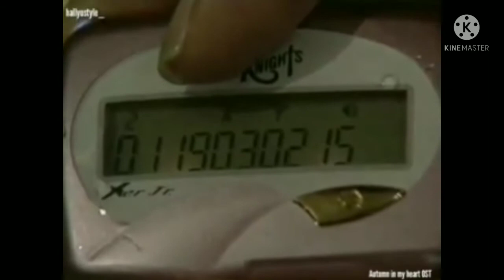💕Endless Love (Korean Novela💕Ikaw by Carmela Cuneta💕